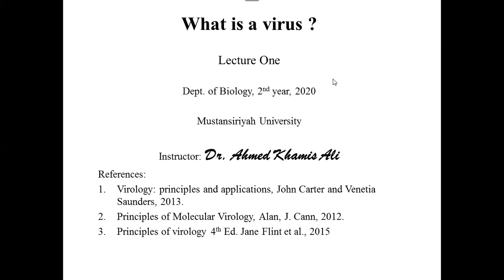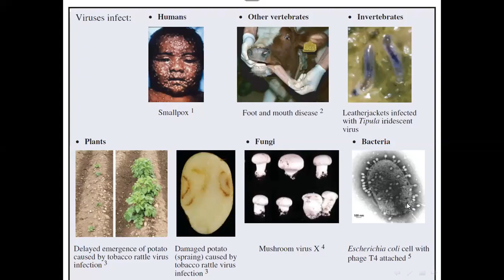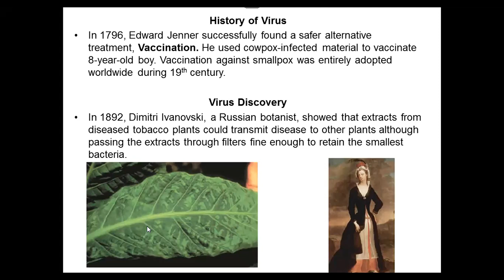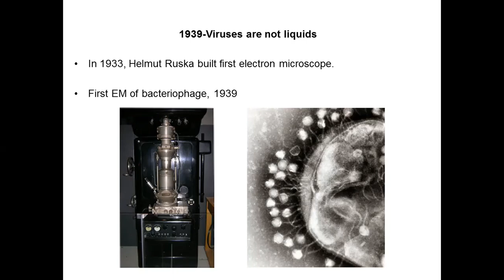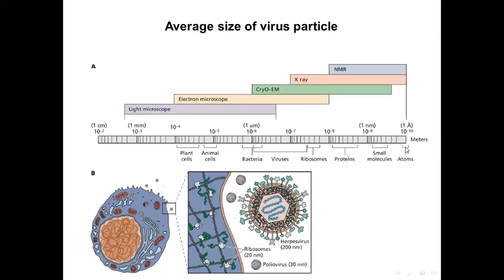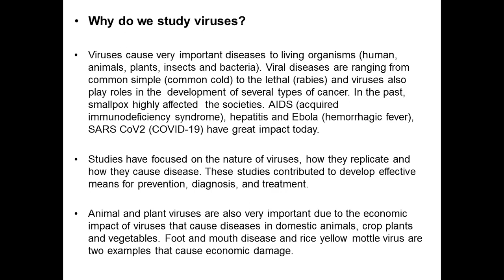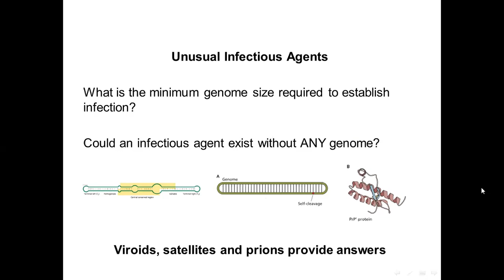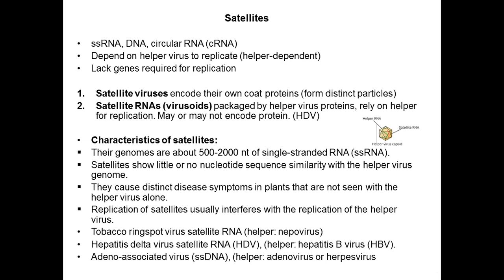Virology Lectures 2020 #1: What is a virus? Part I